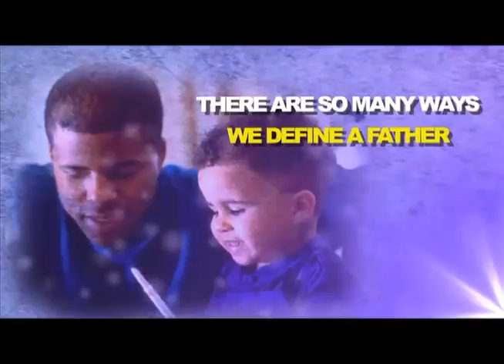Listen To Real Dads Speak -- Father's Day Tribute - CTAB NEWS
CTAB News Segment with honest, candid insights from dads about Fatherhood and the spiritual role of the father as he leads his family in godly virtue. Anchor: Mark J. Mayberry; Producers: Walter K Marshall, Daryl Bradford. Pastor James L. Morman.